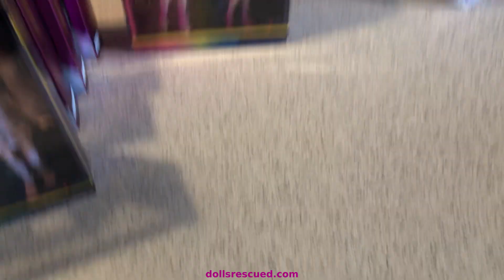Amaya Raine Day - New Year New Rainbow High Dolls Hosted by @DoriesDollies & I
For patterns and more, see Dolls Rescued on the web

Follow Dolls Rescued on Instagram. If you follow me, I will follow you.  ;-)

Thanks!